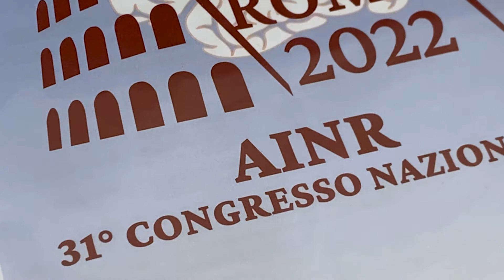L'intelligenza artificiale in neuroradiologia al 31° Congresso AINR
Il 31° Congresso Nazionale dell'Associazione Italiana di Neuroradiologia (AINR) è stato presentato al Senato. Il congresso affronterà vari argomenti, tra cui l'imaging vascolare dell'ictus ischemico, la patologia degenerativa cerebrale e spinale, l'intelligenza artificiale in neuroradiologia, il trattamento degli aneurismi e le manifestazioni neuroradiologiche in presenza di COVID-19. Il neuroradiologo svolge un ruolo chiave nell'attività diagnostica e nella terapia endovascolare meno invasiva, grazie all'innovazione costante in questa branca medica. Durante il congresso si discuterà di temi importanti come lo studio dell'emergenza dell'ictus, la diagnosi e la terapia dei tumori cerebrali, l'utilizzo della neuroradiologia pediatrica e l'applicazione dell'intelligenza artificiale nella diagnosi e terapia delle patologie degenerative cerebrali. Inoltre, verranno affrontate le patologie infiammatorie come la sclerosi multipla, in cui la neuroradiologia gioca un ruolo fondamentale nella diagnosi, nel monitoraggio e nella scelta del trattamento migliore. Il congresso è molto atteso e conta un alto numero di partecipanti, tra cui molti giovani interessati a sviluppare le proprie conoscenze in neuroradiologia. Interviste a: Alessandro Bozzao Presidente del Congresso; Andrea Falini, Direttore Neuroradiologia IRCCS San Raffaele Milano; Mario Muto, Direttore Neuroradiologia AORN Cardarelli, Napoli.

English: The video is a presentation of the 31st National Congress of the Italian Association of Neuroradiology (AINR). The congress covers various topics including ischemic stroke, vascular imaging, degenerative brain and spinal pathology, artificial intelligence in neuroradiology, aneurysm treatment, and neuroradiological manifestations in the presence of COVID-19. The role of the neuroradiologist in diagnostic and less invasive endovascular therapy is emphasized, along with personalized medicine and the use of artificial intelligence for precise and early diagnosis. Other topics discussed include pediatric neuroradiology, degenerative brain diseases, inflammatory pathologies, and the importance of neuroradiology in the diagnosis and treatment of central nervous system conditions. The growth of the field and the need for continuous study and knowledge are highlighted.

🔥 Seguici!